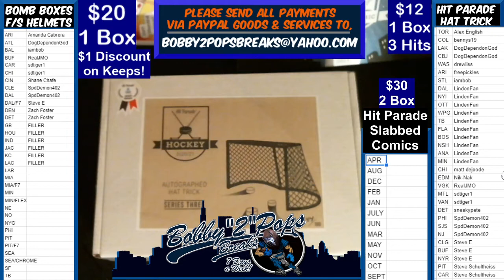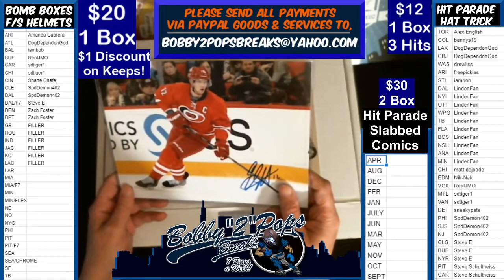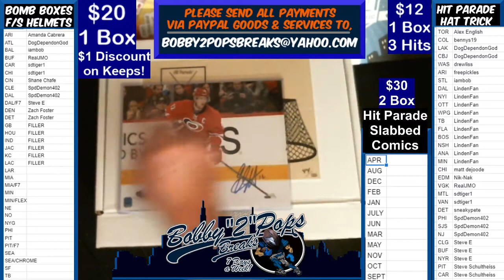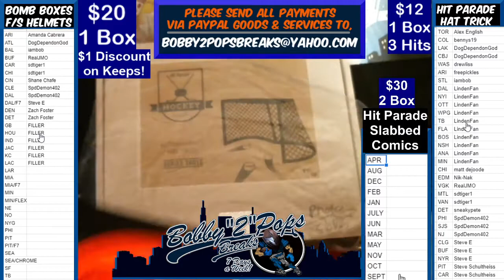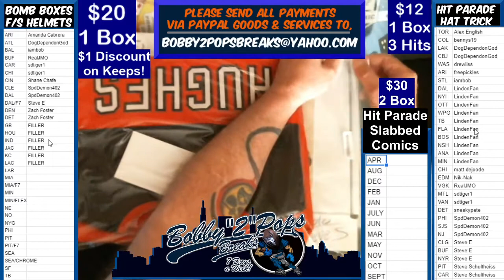3 29 21 Hit Parade NHL Hat Trick 1 Box Break J Hughes Jersey R O'Rielly Puck and E Stall Photo